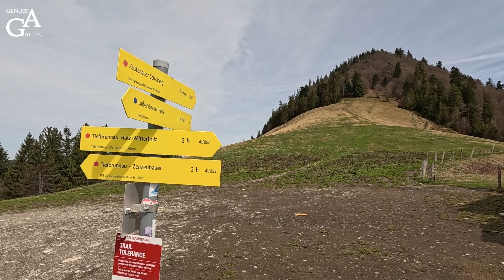Faistenauer Schafberg (1.559 m) und Loibersbacher Höhe (1.457 m) via Stegeralm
05. April 2024 - [GGGG] - [AA]
Der Faistenauer Schafberg ist nun wirklich nicht gerade ein Geheimtipp, der Aufstieg über die Stegeralm und die Loibersbacher Höhe ist allerdings verhältnismäßig wenig begangen, dafür umso reizvoller: Zunächst geht es zu den Wanderparkplätzen unterhalb vom Döllerwald, hier wählt man aber nicht den beschilderten Aufstieg zum Faistenauer Schafberg, sondern folgt der unmarkierten Forststraße zunächst wieder nordwestwärts um einen namenlosen Hügel herum, und dann südwärts bis zur Stegeralm [A].

Hier sucht man zunächst ostwärts nach einer kleinen Viehsperre, an der befindet sich eine blasse Markierung; und sich rechts haltend folgt man nun einem manchmal etwas unscheinbaren aber eigentlich kaum zu verfehlenden Waldpfad südwärts und schließlich die Westschulter der Loibersbacher Höhe hinauf [AA].

Hinunter geht’s zu den Hütten der Oberwiesalm, dann – etwas steiler – die knapp 200 Höhenmeter zum Gipfel des Faistenauer Schafbergs wieder hinauf, von dem aus sich ein überraschend eindrucksvolles Panorama bietet. [AA].

Der Abstieg über die Schafbergalm ist unspektakulär, der Märchenweg bietet schließlich eine willkommene Abwechslung von der Forststraßenhatscherei [A]. Alles in allem muss man einige Forststraßenkilometer wegstecken, dafür belohnen beide Gipfel aber mit einer – gemessen an ihrer moderaten Höhe – imposanten Aussicht.

Wie immer gilt: Nachwandern auf eigene Gefahr!!! Alle Angaben ohne Gewähr!
Und die obligatorische Bitte zum Schluss: Kanal abonnieren nicht vergessen, gerne auch einen Daumen nach oben da lassen, wenn's gefallen hat - und über Kommentare, Anregungen, Fragen, Beschwerden freue ich mich auch ;-).

Meine absolut subjektiven Tourenkategorien:
GENUSS
[GGGGG] – Top-Touren; meine persönlichen Favoriten
[GGGG] – eindrucksvolle Bergwanderungen, die man sich nicht entgehen lassen sollte
[GGG] – empfehlenswerte Bergwanderungen
[GG] – recht schöne Touren, aber keine Wiederholungsgefahr
[G] – Kategorie Reinfall: nicht empfehlenswerte Touren

ANSPRUCH
[AAAAA] – anspruchsvolle Steige, auch wegloses Gelände; Bergerfahrung, Trittsicherheit und Schwindelfreiheit unerlässlich; ggf. längere Passagen UIAA I oder BC; „schwarz“
[AAAA] – anspruchsvolle Bergpfade und Steige, abschnittsweise auch weglos; Trittsicherheit und Schwindelfreiheit erforderlich; ggf. kurze Passagen UIAA I oder B; „rot“ bis „schwarz“
[AAA] – im Allgemeinen markierte, schmale, auch steile Bergpfade; Trittsicherheit und Schwindelfreiheit teilweise erforderlich; „rot“
[AA] – markierte Wege und Bergpfade, selten steil. Trittsicherheit empfehlenswert, Schwindelfreiheit im Allgemeinen nicht erforderlich; „blau“ bis „rot“
[A] – markierte Wege und Forststraßen, im Wald auch schmalere Pfade. Nicht allzu große Höhendifferenzen; „blau“